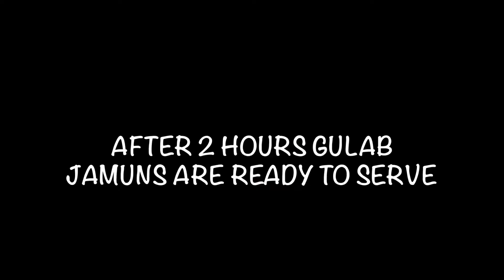Bread gulab Jamun Recipe / easy and quick way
This is a very easy quick and simple recipe and believe me friends it tastes awesome and if you prepare the recipe step step then you gonna get the same result as mine

Cardamon/ hari Elaichi ( 3-4 )
Few saffron strands / kesar ke dhaage

Ingredients for gulab jamun
4 slice of bread
Sugar syrup
Some chopped dry fruits of your choice to garnish